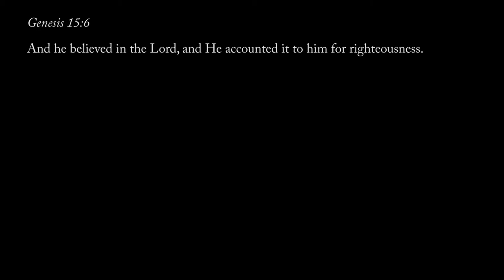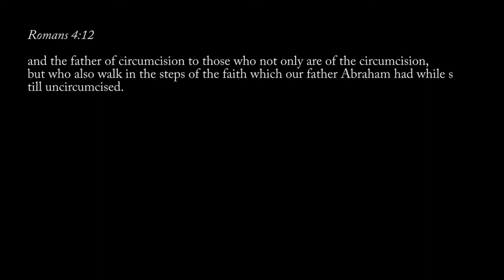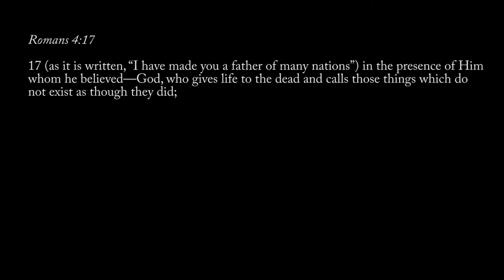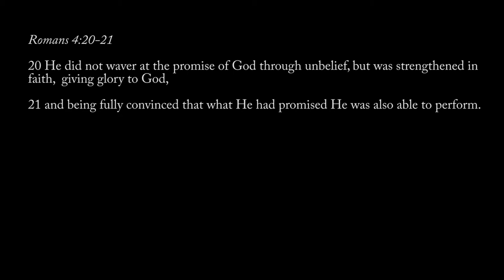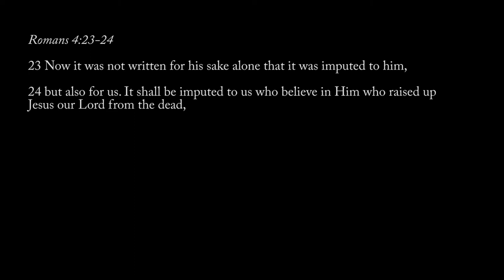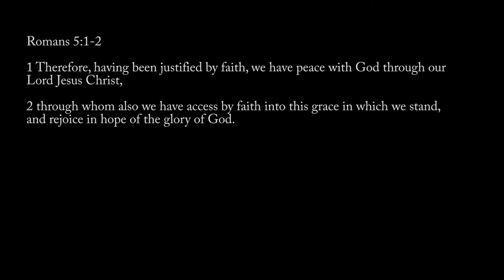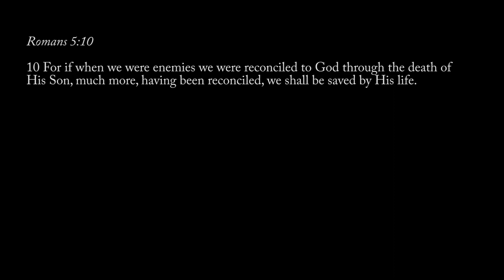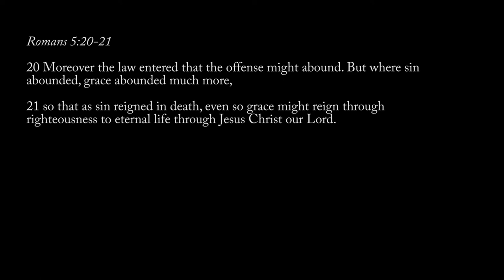Romans Chapter 4 & 5: Gift of Righteousness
In Romans chapters 4 and 5, we see a powerful revelation of righteousness that comes by faith alone and the working of grace and righteousness in the life of the believer.